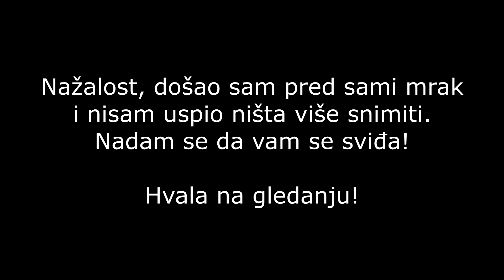John Deere 4755 & 6420 + Kuhn plugovi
Susjedi oru za pšenicu.

Kuhn plugovi